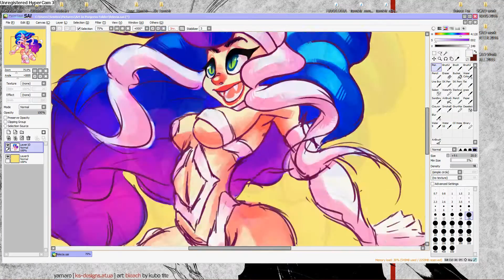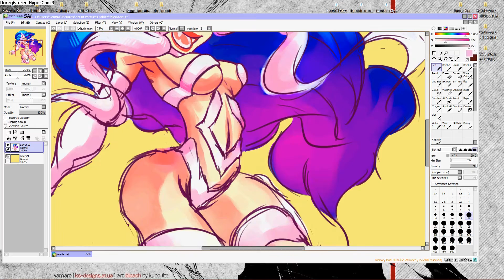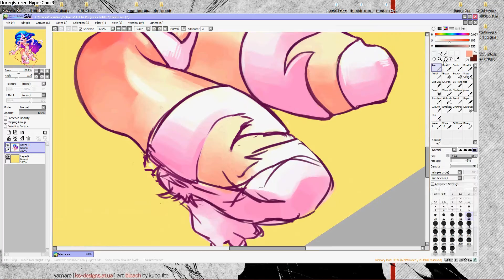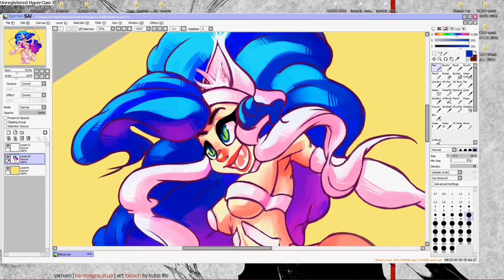Felicia Speed Paint (Darkstalkers)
Felicia from da-- well you already know that.

Music from Game chops again!!